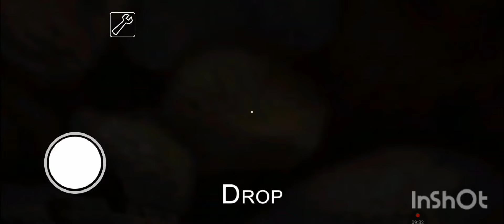granny 1.8 French mod vs granny Revamp French mod full gameplay!